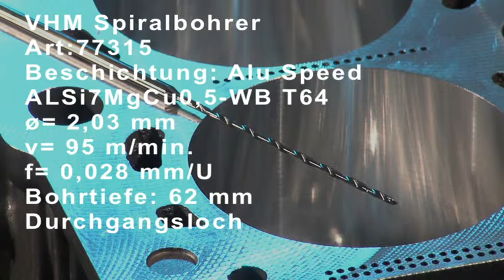VHM Spiralbohrer Art. 77315 tieflochbohren - Aluminiumdruckguss bohren Schnittdaten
Die Sphinx Werkzeuge AG ist der richtige Partner, wenn es um innovative Lösungen in der Zerspanung geht. Für jede Anwendung das richtige Werkzeug und der Service nach dem Verkauf ist eine Selbstverständlichkeit. Alle Sphinx-Produkte werden vollständig in der Schweiz entwickelt und hergestellt.

Sphinx Werkzeuge AG
Gewerbestrasse 1
CH-4552 Derendingen